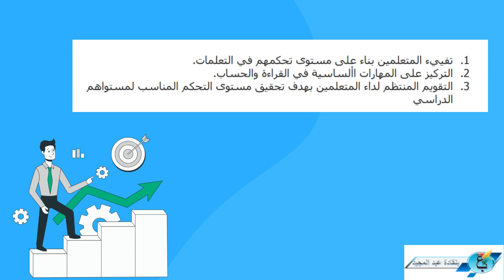TARL مقاربة التعلم وفق